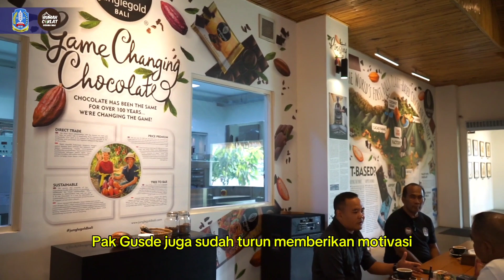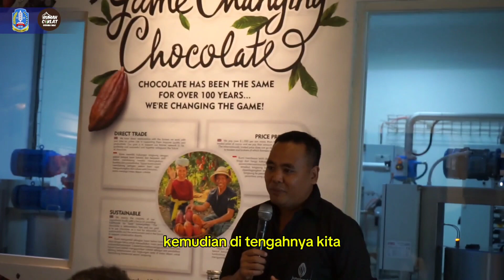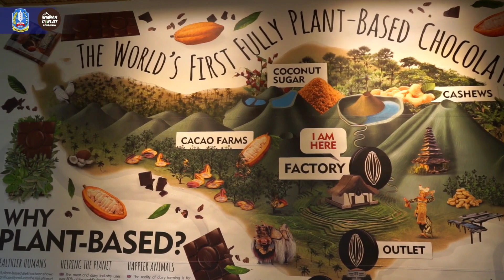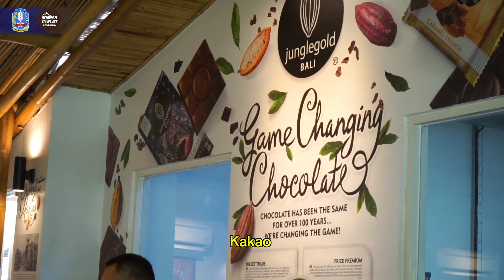Kunjungan Pemerintah Kabupaten Jayapura ke Junglegold di Bali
Kunjungan Pemerintah Kabupaten Jayapura ke Junglegold di Bali ini merupakan kunjungan balasan atas kunjungan sebelumnya yang pernah di lakukan oleh Gusde (Direktur PT Bali Coklat dan Junglegold Bali) ke Petani kakao di Jayapura.